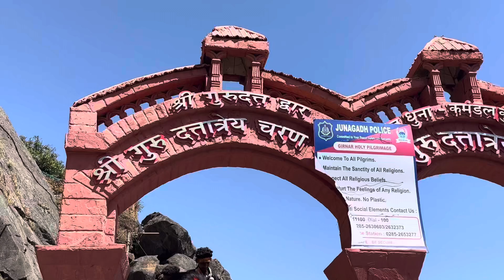Girnar Hills Girnar Ropeway Junagadh Gujarat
गुजरात के जूनागढ़ जिले में स्थित पहाड़ियाँ गिरनार नाम से जानी जाती हैं यह गुजरात का सबसे ऊंचा पर्वत है जिसकी कुल उचाई 1031मीटर, 3383 फीट है, यह अहमदाबाद से 327 किलोमीटर की दूरी पर जूनागढ़ के भवनाथ में स्थित हैं। गिरनार पर्वत की मुख्य चोटी पर स्तिथ भगवान दत्तात्रेय के मंदिर तक जाने के लिए 9999 सीढियो को चढ़ना पड़ता है, तथा यहा स्तिथ उडन खटोला एशिया का सबसे लंबा उड़न खटोला है जीसकी कुल लंबाई 2.3km है, प्रतिदिन यह 8000 लोगो को गिरनार दर्शन करवाता है, गिरनार पर्वत पर अम्बाजी सक्तिपीठ, गुरु गोरखनाथ मंदिर और भगवान दत्तात्रेय का मंदिर प्रमुख आकर्षण का केंद्र है. यह जैनों का सिद्ध क्षेत्र है यहाँ से नारायण श्री कृष्ण के सबसे बड़े भ्राता तीर्थंकर भगवान देवादिदेव 1008 नेमीनाथ भगवान ने मोक्ष प्राप्त किया है यह एक पवित्र स्थान है जो जैन एवं हिंदू घर्माबलंबियों दोनों के लिए एक महत्वपूर्ण तीर्थ है। हरे-भरे गिर वन के बीच यह पर्वत-शृंखला धार्मिक गतिविधि का केंद्र है।
                                                                         धन्यवाद.